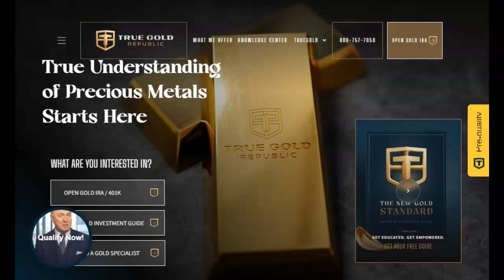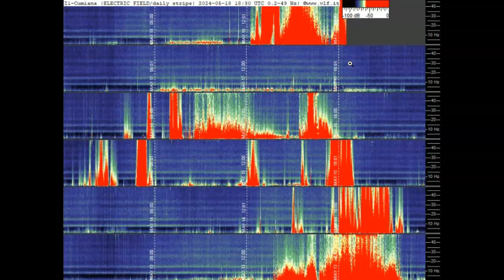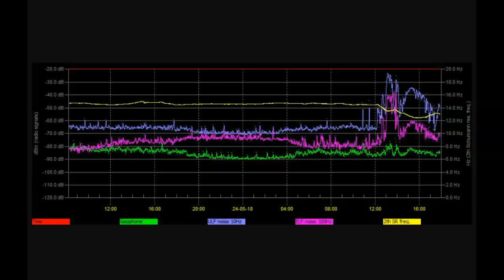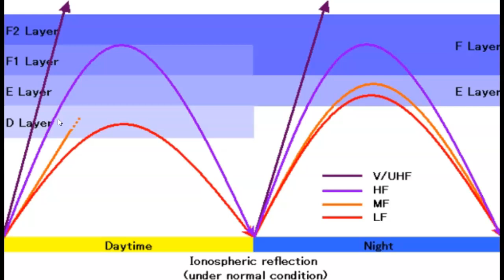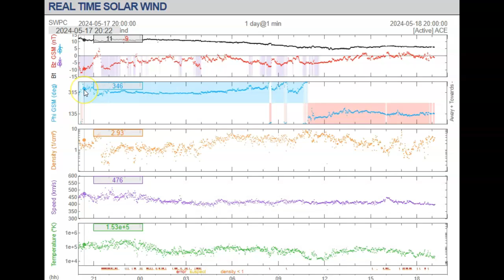Schumann Resonance Spikes Off The Charts May 18th 2024!